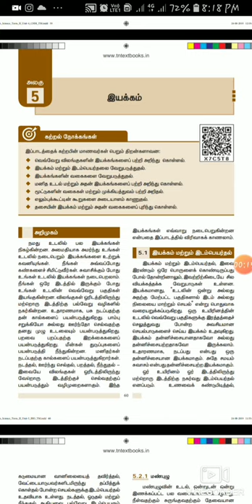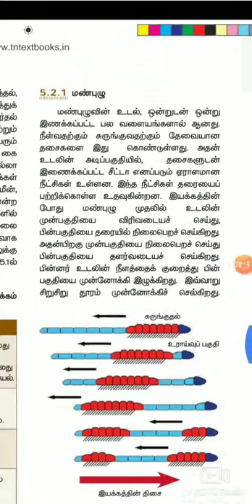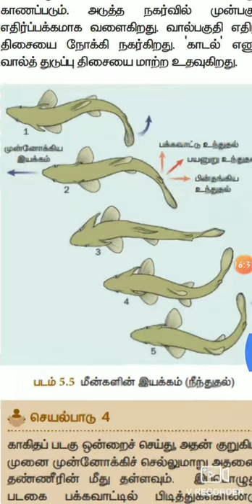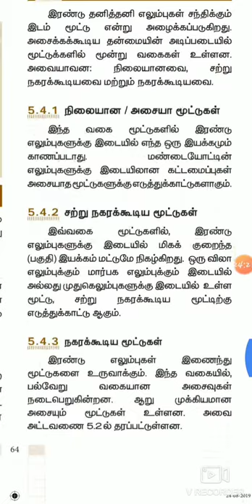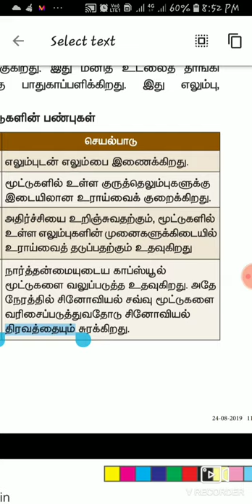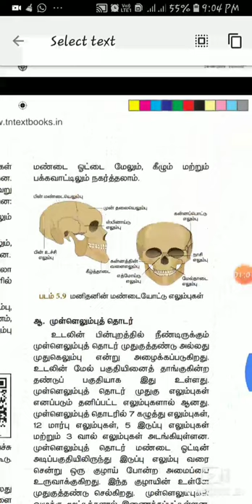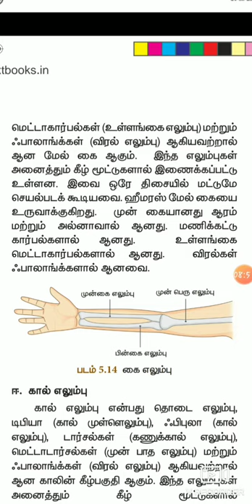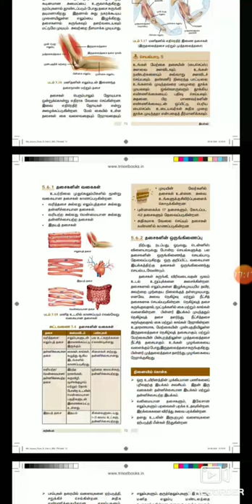8th std science in tamil ||movements ||new 2o2o.